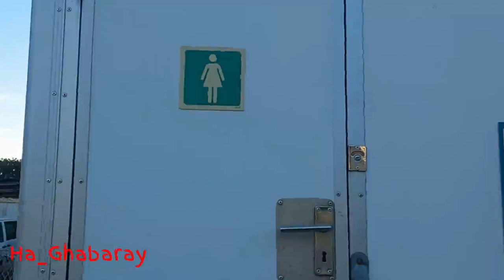L&B EP3 DAY 3 Part 1 Photo Hire NDABENI